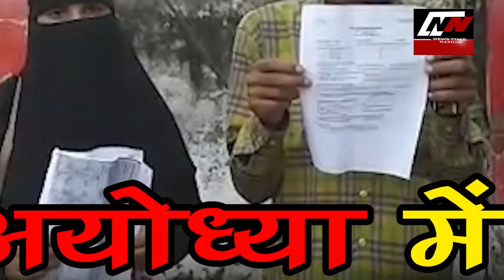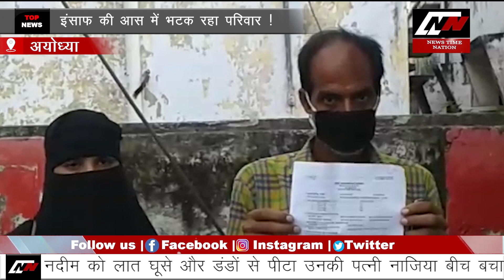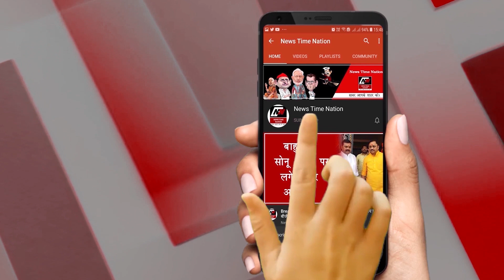Ayodhya-वो दबंग हमको मार देंगे ! I News Time Nation I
अयोध्या में दबंगों का कहर !
एक परिवार को दबंगों ने पीट कर किया अधमरा !
इंसाफ की आस में भटक रहा परिवार !
आखिर कौन बचाएगा इस परिवार की जान ?
हाथों में कागज लेकर फरियाद करते इन दोंनों पर दबंगों का कहर टूटा है...ये मियां बीवी अपने घर में आराम से बैठे थे कि अचानक गांव के ही दबंग इनके घर में घुस गए...और इन्हें जमकर पीटा...ये दोनों हालात के मारे खुद को छोड़ देने की मिन्नतें करते रहे लेकिन दबंगों के दिल में जरा भी रहम नहीं आया और वो उन्हें पीटते रहे...
दबंगों के बुलंद हौसलों का गवाही देता ये मामला अयोध्या के थाना रौनाही इलाके में मौजूद ग्राम कोला का है...जहां नदीम अहमद का परिवार रहता है...नदीम की माने तो वो अपने घर में बैठे थे तभी अचानक यहिया ग्राम कोला के रहने वाले बिलाल, निहाल और तौसीफ अहमद अपने साथियों के साथ उनके घर में घुस गए...और उन्हें पीटना शुरु कर दिया...दबंगों ने नदींम को लात घूसे और डंडों से पीटा...इसी बीच जब उनकी पत्नी नाजिया बीच बचाव कराने पहुंची तो दबंगों ने उनकी भी पिटाई कर दी...वो खुद को छोड़ देने की मिन्नतें करते रहे लेकिन दबंगों को उनपर जरा भी रहम नहीं आया...और वो लोग बस उनकी पिटाई करते रहे...
दबंगों ने अपने लिहाज से नदीम को जान से मार दिया था...जिसके बाद नाजिया लहू लोहान हालत में अपने शौहर नदीम को लेकर जैसे तैसे सीएचसी पहंची और इलाज कराने के बाद सीधे थाने...थाने पहुंच कर नाजिया ने अपने साथ हुई सारी वारदात को पुलिस के सामने रखा लेकिन दबंगों को जैसे ही पता चला कि उनके खिलाफ मुकदमा लिख गया तो उन सबने मिलकर नाजिया और उनके पति नदीम को जान से मारने की धमकी देनी शुरु कर दी है...जिसके बाद नाजिया और नदीम सीधे एसपी ऑफिस पहुंची और खुद को बचाने की गुहार लगाई...